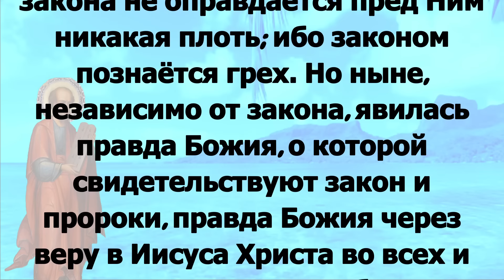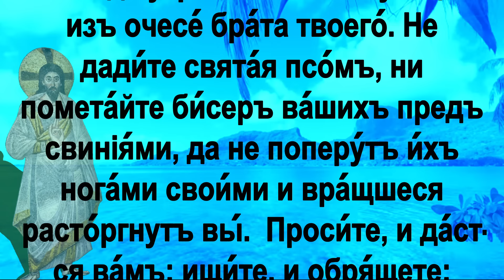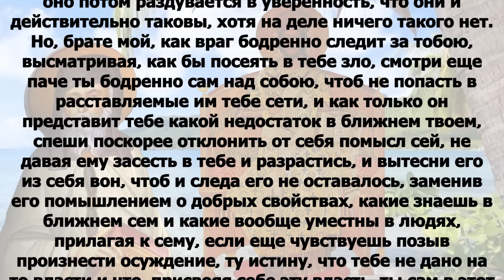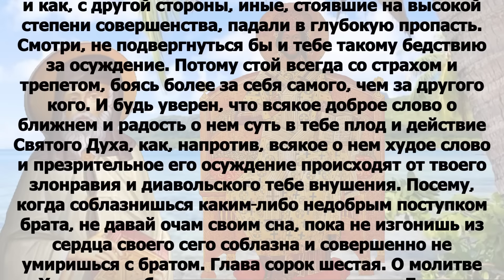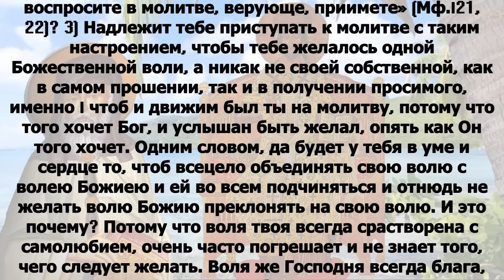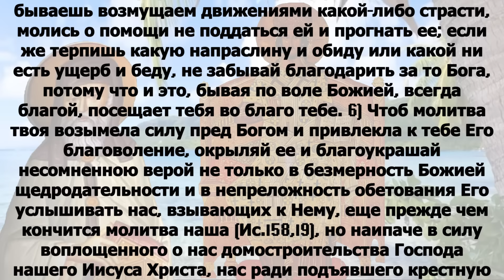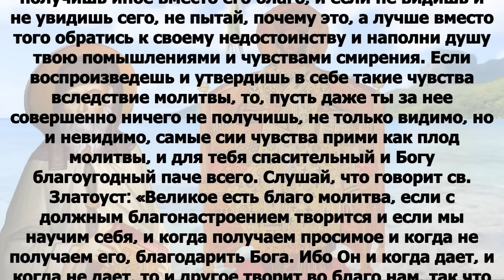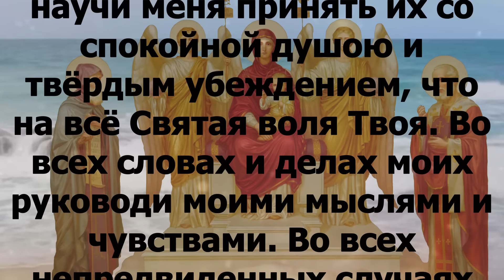Евангелие дня с толкованием 6 июля Отче наш, 90, 120 псалмы! 2024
суббота 6 июля Седмица 2-я по Пятидесятнице Апостольский пост Постный календарь. Владимирской иконы Божией Матери (празднество установлено в память спасения Москвы от нашествия хана Ахмата в 1480 г.); Мц. Агриппи́ны Римляныни (253–260); Собор Владимирских святых. Праведного отрока Арте́мия Ве́ркольского (1545); Второе перенесение мощей святителя Ге́рмана, архиепископа Казанского и Свияжского (1714); сщмч. Евсто́хия, пресвитера, мчч. Га́ия, Про́вия, Ло́ллия, Урва́на и иных (IV). Сщмчч. Алекса́ндра Миропольского и Петра Смородинцева, пресвитеров (1918); священномученика Митрофа́на (Краснопольского), архиепископа Астраханского (1919). Иконы Божией Матери: Владимирская (Заоникиевская) (1588); Вратарница Угличская (Неугасимая Свеча) (1894); «Умиление» Псково-Печерская (1524).

Рим.3:19-26

Но мы знаем, что закон, если что говорит, говорит к состоящим под законом, так что заграждаются всякие уста, и весь мир становится виновен пред Богом, потому что делами закона не оправдается пред Ним никакая плоть; ибо законом познаётся грех. Но ныне, независимо от закона, явилась правда Божия, о которой свидетельствуют закон и пророки, правда Божия через веру в Иисуса Христа во всех и на всех верующих, ибо нет различия, потому что все согрешили и лишены славы Божией, получая оправдание даром, по благодати Его, искуплением во Христе Иисусе, которого Бог предложил в жертву умилостивления в Крови Его через веру, для показания правды Его в прощении грехов, соделанных прежде, во время долготерпения Божия, к показанию правды Его в настоящее время, да явится Он праведным и оправдывающим верующего в Иисуса.

 Мф.7:1-8

Не суди́те, да не судимы будете, ибо каким судом су́дите, таким будете судимы; и какою мерою мерите, такою и вам будут мерить. И что ты смотришь на сучок в глазе брата твоего, а бревна в твоем глазе не чувствуешь? Или как скажешь брату твоему: «дай, я выну сучок из глаза твоего», а вот, в твоем глазе бревно? Лицемер! вынь прежде бревно из твоего глаза и тогда увидишь, как вынуть сучок из глаза брата твоего. Не давайте святыни псам и не бросайте жемчуга вашего перед свиньями, чтобы они не попрали его ногами своими и, обратившись, не растерзали вас. Проси́те, и дано будет вам; ищите, и найдете; стучите, и отворят вам; ибо всякий просящий получает, и ищущий находит, и стучащему отворят.

Не суди́те, да не суди́ми бу́дете: и́мже бо судо́мъ су́дите, су́дятъ ва́мъ: и въ ню́же мѣ́ру мѣ́рите, воз­мѣ́рит­ся ва́мъ. Что́ же ви́диши суче́цъ, и́же во о́цѣ бра́та тво­его́, бервна́ же, е́же е́сть во о́цѣ тво­е́мъ, не чу́еши? Или́ ка́ко рече́ши бра́ту тво­ему́: оста́ви, да изму́ суче́цъ изъ очесе́ тво­его́: и се́, бервно́ во о́цѣ тво­е́мъ? Лицемѣ́ре, изми́ пе́рвѣе бервно́ изъ очесе́ тво­его́, и тогда́ у́зриши изъя́ти суче́цъ изъ очесе́ бра́та тво­его́. Не дади́те свята́я псо́мъ, ни помета́йте би́серъ ва́шихъ предъ свинiя́ми, да не поперу́тъ и́хъ нога́ми сво­и́ми и вра́щшеся расто́ргнутъ вы́.  Проси́те, и да́ст­ся ва́мъ: ищи́те, и обря́щете: толцы́те, и от­ве́рзет­ся ва́мъ: вся́къ бо прося́й прiе́млетъ, и ищя́й обрѣта́етъ, и толку́щему от­ве́рзет­ся.